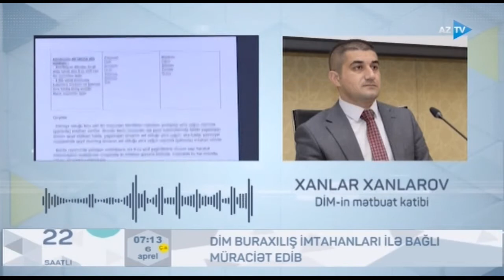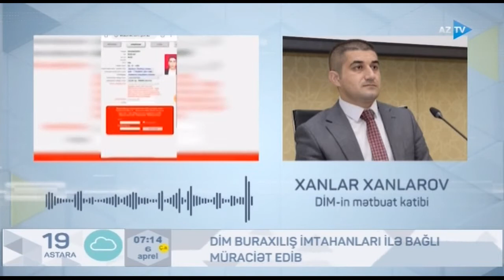DİM buraxılış imtahanları ilə bağlı müraciət edib